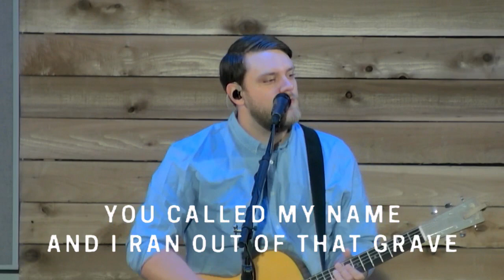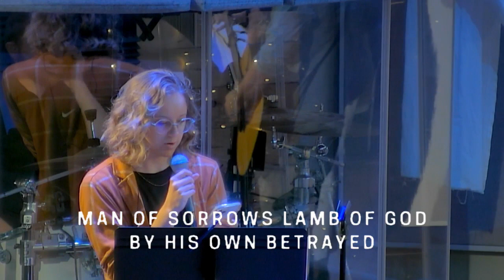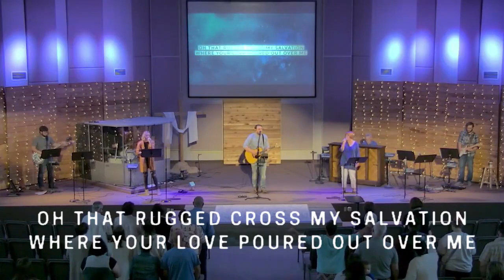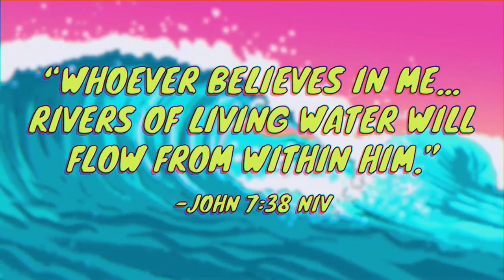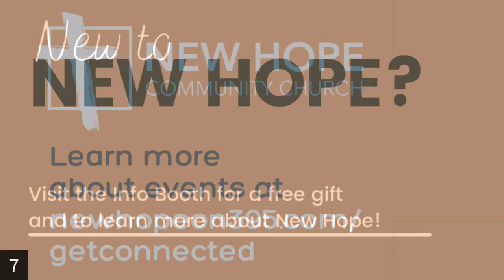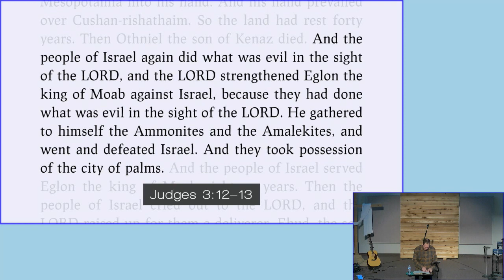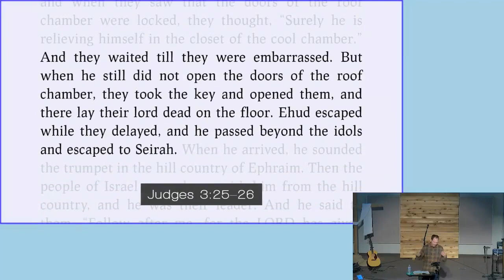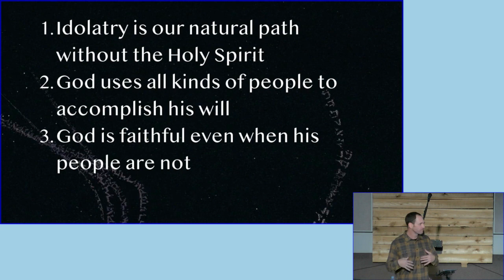June 12th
Pastor Tim shares the next message from the series "Judges: Stories of a Faithful God"